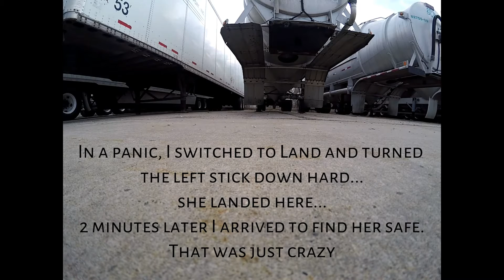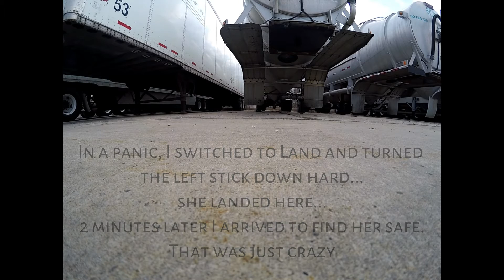Iris+ Almost a fly away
I think I should have deleted the WP's from DP2 before starting a new mission? Just strange